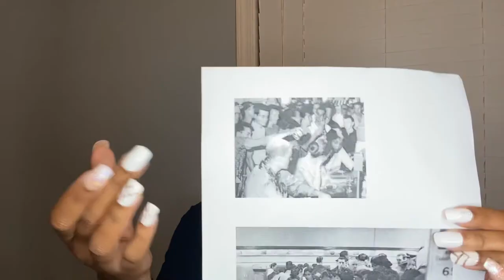BLACK HISTORY REPORT DAY 1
Hello ladies and gentlemen, this is the first day of black history month. We are kicking it off in recognition to first Sit In that took place with four North Carolina A&T college students. This was the birth of nonviolence resistance. Thanks to the organization and sacrifices made of Rev. James Lawson, Diane Nash, Clara Luper and so many others. Tonight we honor you...🙏🏾🙏🏾🙏🏾